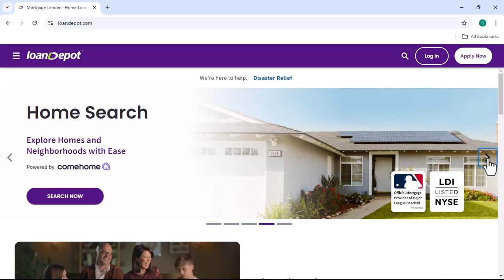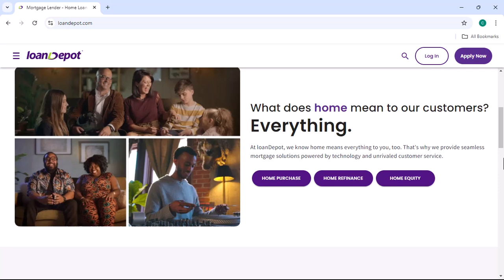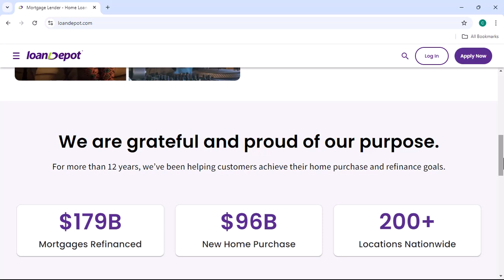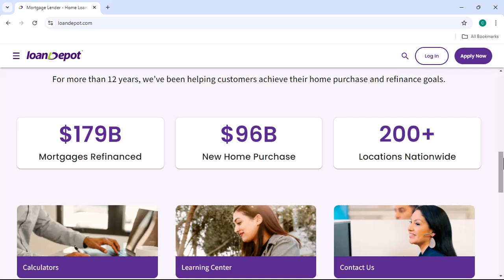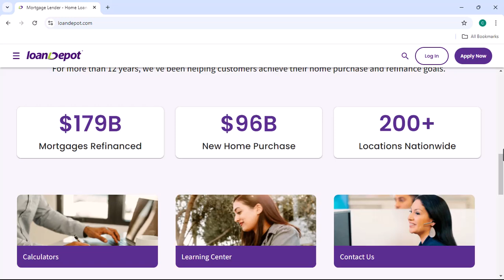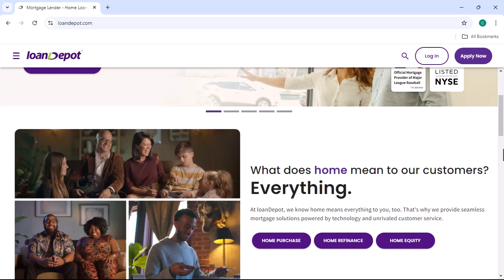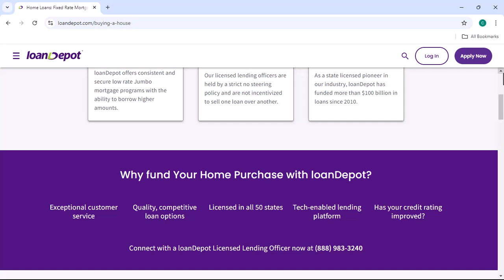Is loandepot a reputable lender?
In this video we dive into the deep about Is loandepot a reputable lender     ,